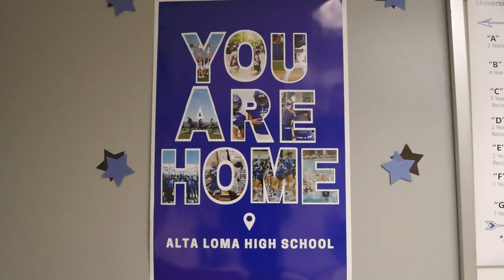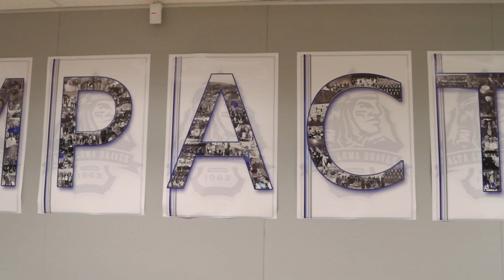Chaffey Joint Union High School District - Brave Academy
San Bernardino California School Boards Association (SBCSBA) recognized five school districts in San Bernardino County for earning a California School Boards Association (CSBA) Golden Bell Award.

The Brave Academy program organized by Alta Loma High School with the Chaffey Joint Union High School District won a Golden Bell Award in the Systems of Support category. The Brave Academy is a schoolwide intervention program embedded into the instructional day and serving all Alta Loma High School students. It provides support and connection for freshmen as well as tutoring, study and enrichment sessions for sophomores, juniors and seniors. In the past 10 years the academy has improved test scores and increased rates of students on track for graduation and A-G completion.

and follow us @SBCountySchools on Facebook, Twitter, Instagram.